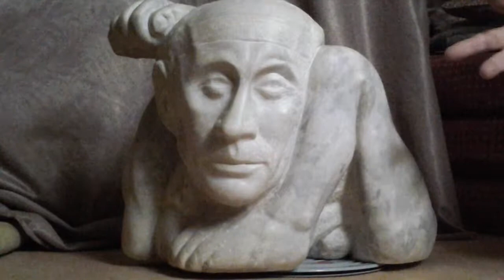Юрий Ежов. Выставка одной работы. Длинный кулак (Гений Дзю-после)